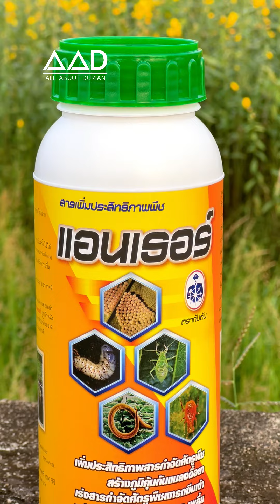รีวิลาแทม & แอนเธอร์ นวัตกรรมที่สร้างภูมิคุ้มกันโรคและแมลง